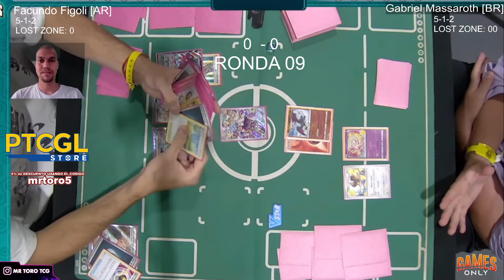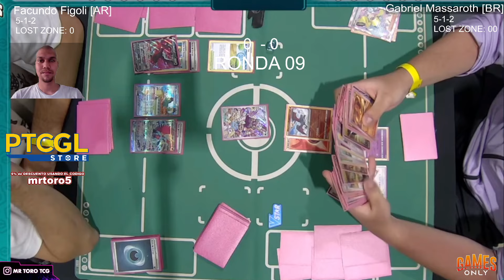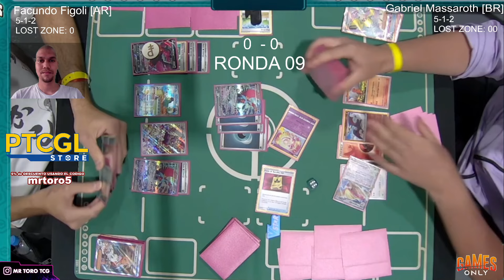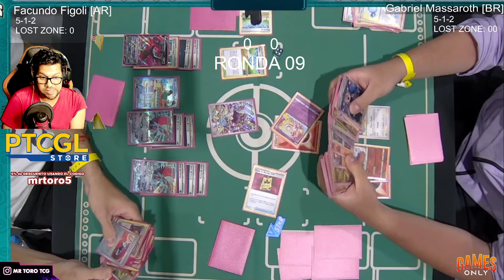aqui termina el dia 1 con la RONDA 09 del TORNEO REGIONAL GOIANIA 2024 CARTAS pokemon tcg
Facundo FIGOLI con el deck de bramaluna ex (Roaring moon ex) vs CHARIZARD ex de GABRIEL MASSAROTH se la juegan para poder entrar al dia 2 del torneo regional de cartas pokemon de goiania 2024